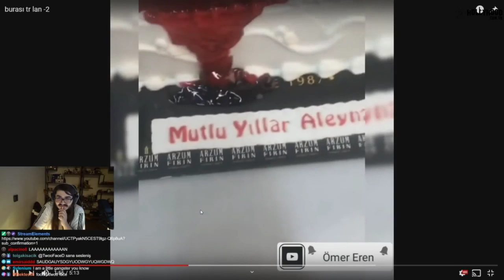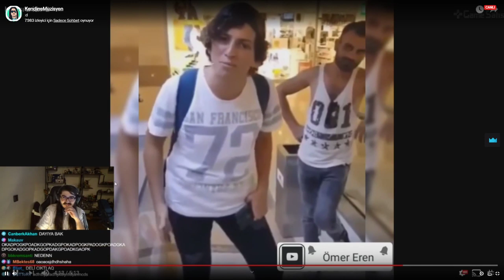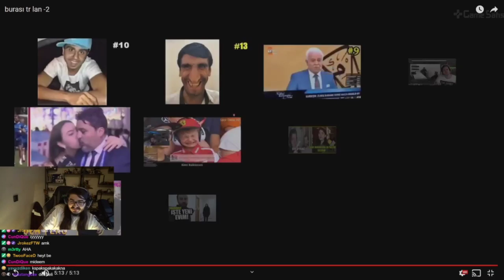Kendine Müzisyen - Burası Tr Lan 2 İzliyor